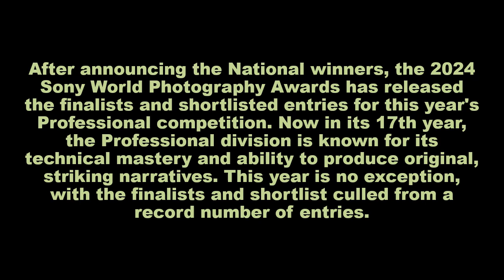Professional Finalists from the 2024 Sony World Photography